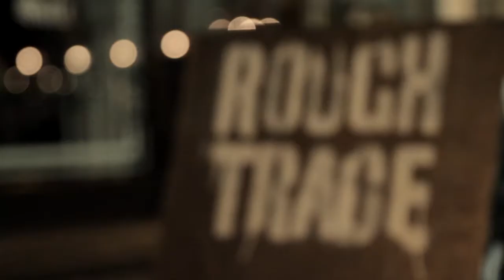John Cale 'On Noise'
Watch a snippet from the composer, musician and founding member of The Velvet Underground John Cale in a discussion at London's Rough Trade East. Presented by Red Bull Music Academy, Double Six Records and Rough Trade, he is joined by the multi-faceted producer Matthew Herbert, author Richard King (How Soon Is Now?) and host Emma Warren.